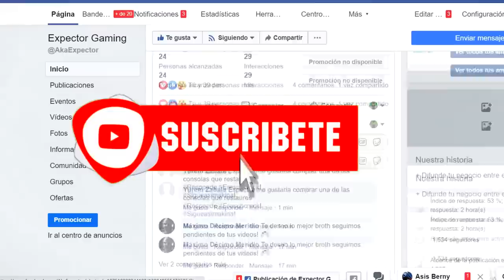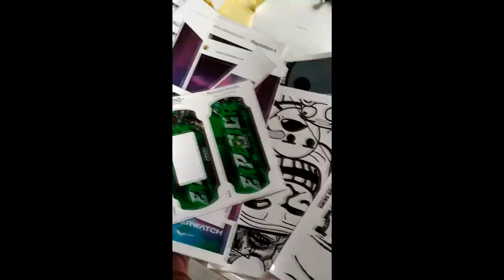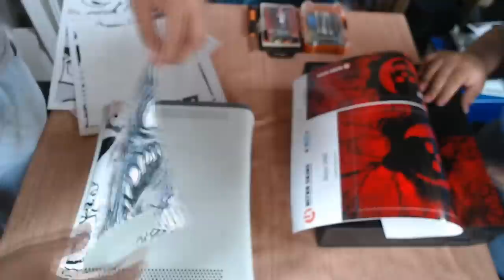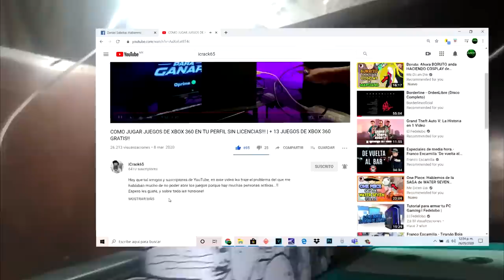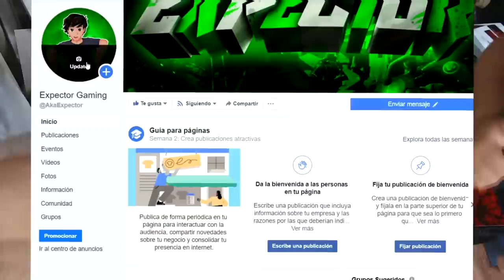Arreglando Consolas de suscriptores #2!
Xbox live: ExpectorAka8449
Fornite: ExpectorAka